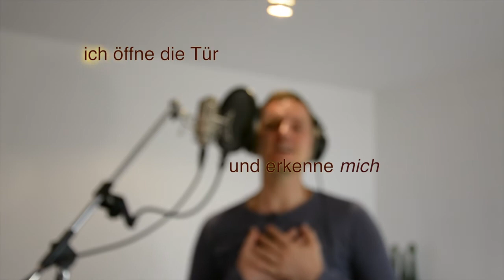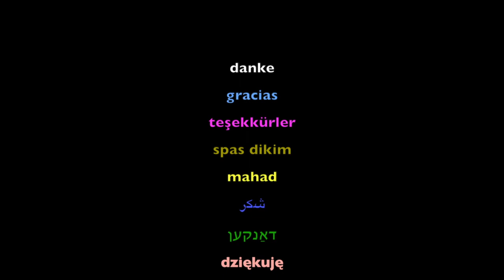Wieder berührt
Den ehemaligen Freunden gewidmet, die ich an Rassismus, AfD, PEGIDA, und sonstige Verschworungstheorien verloren haben.
(c)2018 Tom Wolff

CD Sonqo maki - herz und hand
iMusician Digital AG